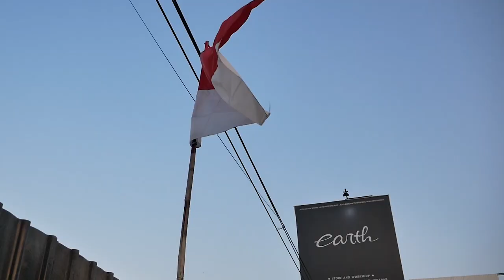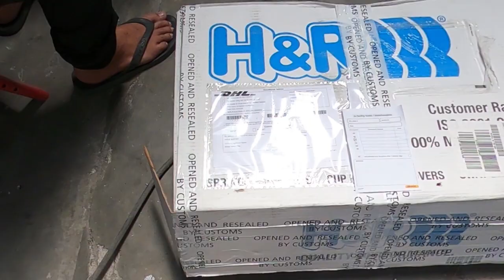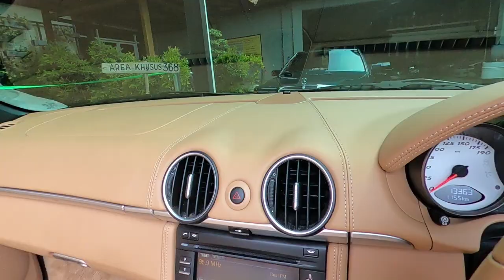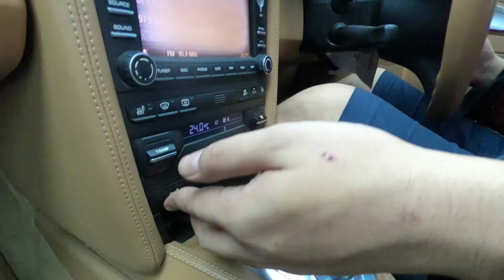MODIFIKASI PORSCHE BOXTER S 987 DI BUAT KANDAS BIAR MAKIN CADAS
HELLO EARTH
DI VIDEO KALI INI KAMI MODIFIKASI PORSCHE SEHARI JADI NIH GUYS! DI CEPERIN SUPAYA MAKIN KANDAS DAN KEREN GA KAYA MOBIL STANDAR GUYS, YUK TONTON BARENG